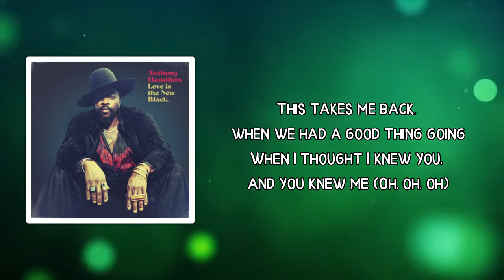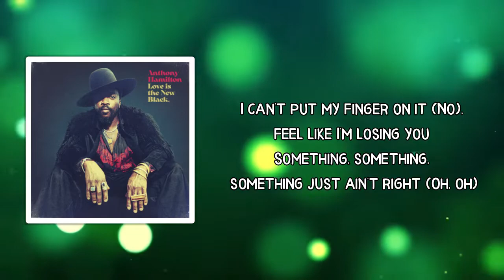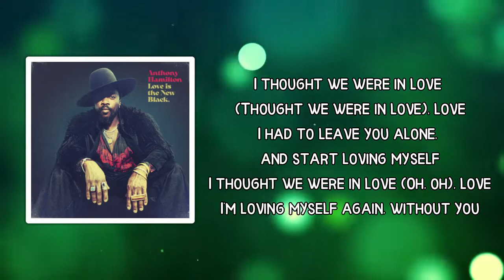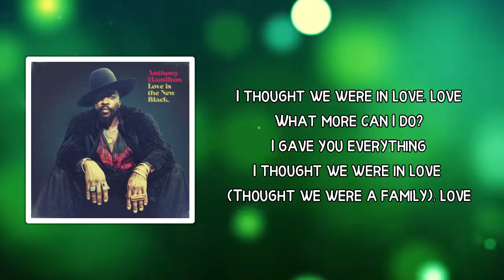Anthony Hamilton - I Thought We Were In Love (Lyrics)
I Thought We Were In Love Lyrics:

 This takes me back, when we had a good thing going
When I thought I knew you, and you knew me (Oh, oh, oh)
We were two peas in a pod, not spending much time apart (No, no)
It's like we were family

And out of the blue things started to change
You started acting real strange (Yes, you did)
And that's just not you

I thought we were in love, love
I had to leave you alone
What more can I do? Yeah

I can't put my finger on it (No), feel like I'm losing you
Something, something, something just ain't right (Oh, oh)
And if there was someone else, you could have come and talked to me
I always wanted what was best for you
What more can I give?

You started acting real strange

I thought we were in love (Thought we were in love), love
I had to leave you alone, and start loving myself
I thought we were in love (Oh, oh), love
I'm loving myself again, without you
What more can I do? I gave you everything
I thought we were in love (Thought we were a family), love

You and me, baby, oh, oh, oh, oh, I
(Oh, I) Oh, (Oh, I) Oh, I
What more can I do? What more can I do?
(Oh, I) I got to start loving myself (Oh, I)
Y'all know what I'm talkin' 'bout
If you ever loved somebody like I love her
(Oh, I) Oh, oh-oh-oh-oh-oh (Oh, I)